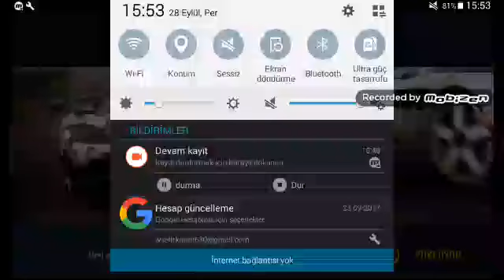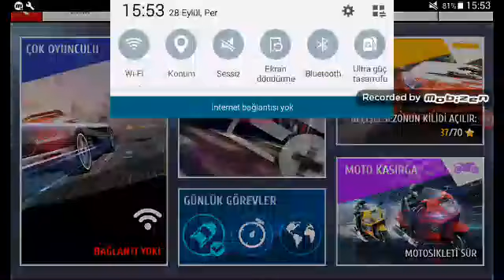29 Eylül 2017(1)